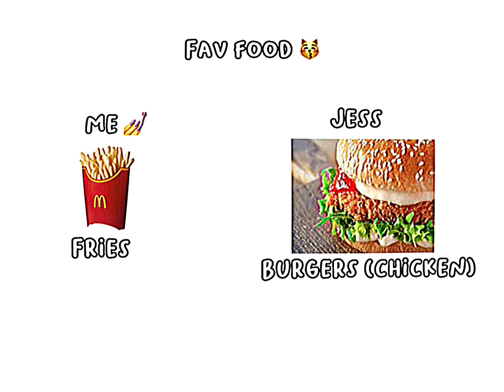Doing this trend with my sis cus I’m lonely 🤭